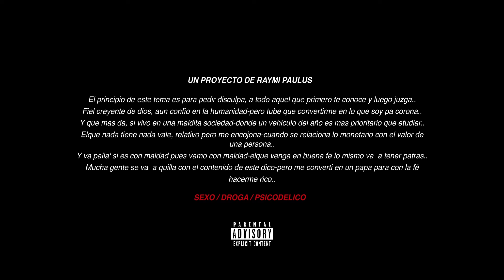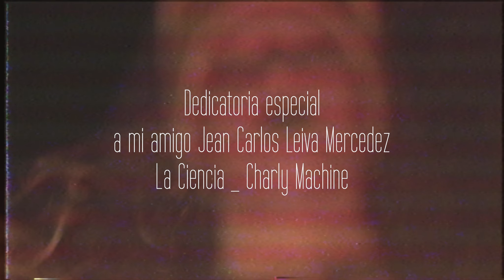Quimico Ultra Mega, Shelow Shaq, Beltre, El Fother - Papa Montana (video oficial) Dir. Raymi Paulus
Mas trabajos Creativos

Papa Montana una Visión de Raymi Paulus "Creatividad y Arte"
Director Raymi Paulus
Productor Legacy Beat / Dj Steven
Productora Angelica Piche

Exclusive License To Latin Vision Network  Entertainment